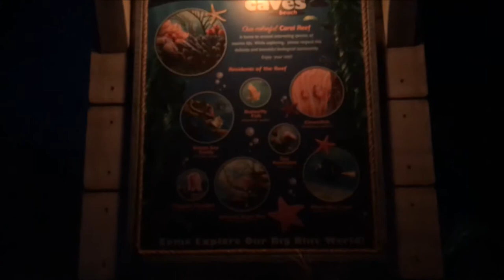EPCOT The Seas With Nemo & Friends (No Copyright)